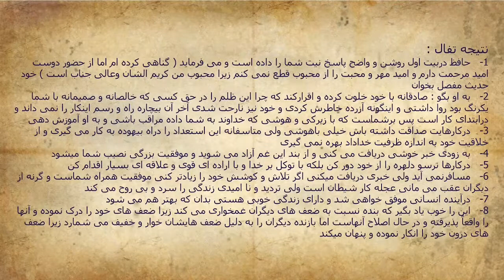نقش خیال - دارم امید عاطفتی از جانب دوست - غزل 59 - همراه با نتیجه تفال و تفسیرغزل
نقش خیال - دارم امید عاطفتی از جانب دوست - غزل 59